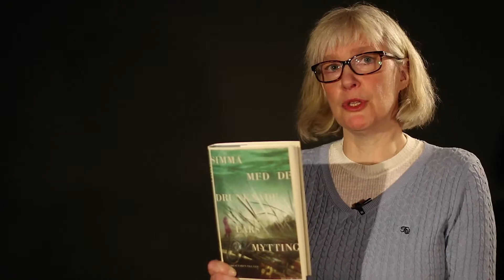Årets Bok 2016 - Simma med de drunknade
Simma med de drunknade av Lars Myttin är en av 12 nominerade böcker till Årets Bok 2016. Här presenteras den av vår redaktör Sophie Kameus. Läs mer och rösta på